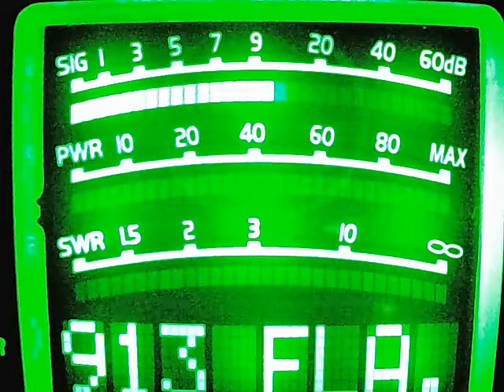Spirit Walker TN, Pocket Change, 225 FL, 804 NC, Jazzman, Trains.....